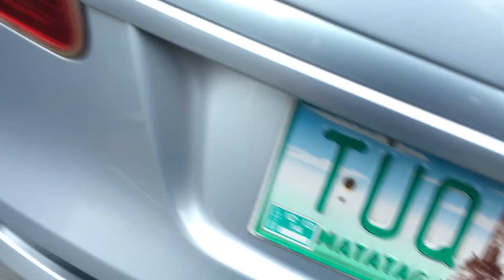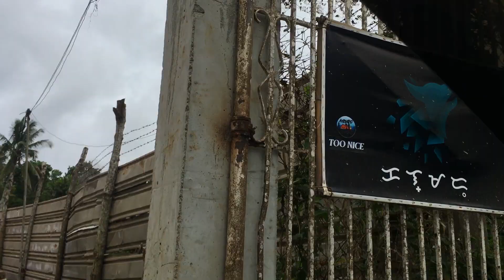SOLO CAR CAMPING | COOKING BEEF STEW WITH DARK BEER | KALMADO CAMPSITE, TAGAYTAY CITY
You can try to level up your ordinary beef stew to a much tastier one... while enjoying, chilling, and camping alone... Once in a while, we need to stay alone and stay calm...

Give some comments below, show some love, and SHARE them.

GEAR I USED:
Tokina 11-16mm DX-II f2.8 (wide lens)
ZhiyunTech Smooth Q mobile gimbal
SJCAM M10 action cam